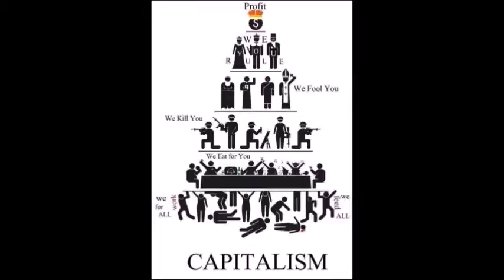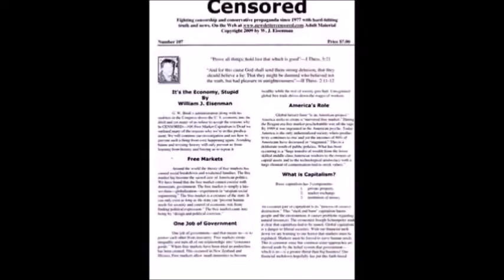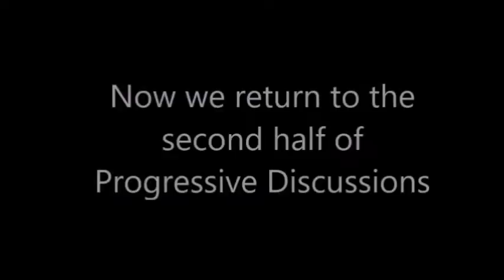Boycott Greedy Lying Price Gauging American Retail-Mike Pence Evangelical Idiot